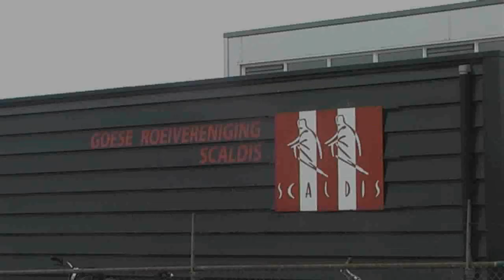Ganze Regatta (1) - Start in Goes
Korte video van de start van de eerste serie bij de Ganze Regatta in Goes. 7 maart 2009 van roeivereniging Scaldis

4.3 kilometer over het kanaal door Zuid Beveland.